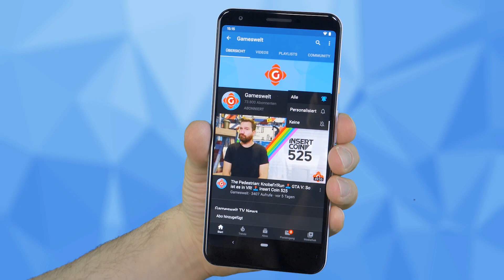Tony Hawk's Pro Skater: Remake für Teil 1+2! Iron Man VR: Neues Erscheinungsdatum! | GW-NEWS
► Tony Hawk's Pro Skater: 1+2 bekommen Remake!
► Iron Man VR: Neues Erscheinungsdatum bekannt
► Ghost of Tsushima: Morgen 18 Minuten Gameplay
► Mafia: Trilogie mit Teaser angekündigt